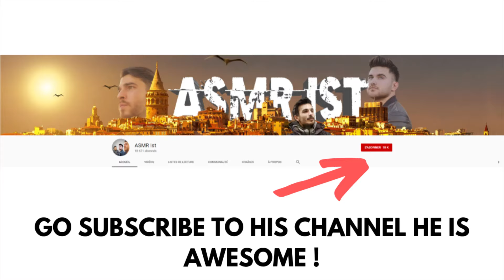AMAZING 18 YEARS OLD YOUNG BARBER MASSAGE ASMR - ASMR BARBER TV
Hi guys. Welcome back to our ASMR channel, tonight there is a special ASMR video, focused on HEAD AND FACE MASSAGE ... But with legendary tools!
 ASMR DEFINITION: Autonomous sensory meridian response (ASMR) is a calming, pleasurable feeling often accompanied by a tingling sensation. This tingle is said to originate in a person's head and spread to the spine (and sometimes the limbs) in response to stimulation.